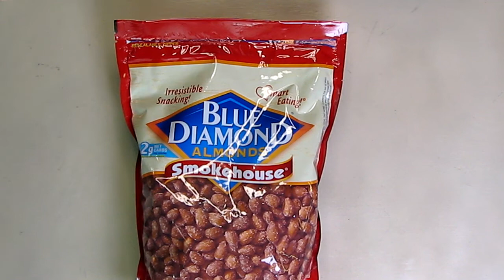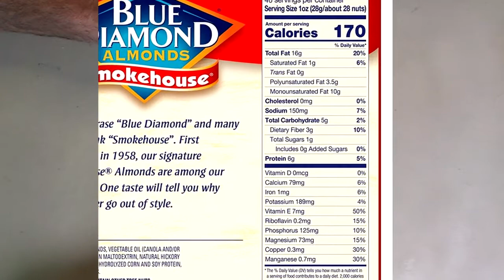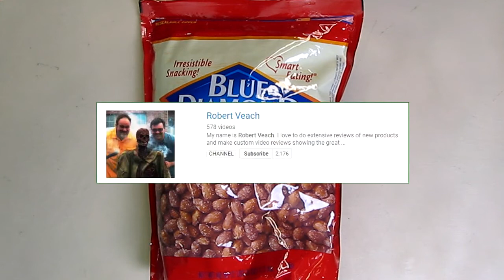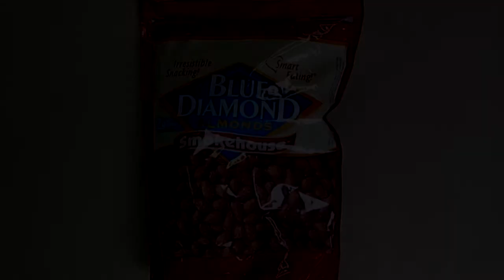DELICIOUS Blue Diamond Almonds, Smokehouse, 40 Ounce HUGE SIZE! REVIEW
ORDER Blue Diamond Almonds, Smokehouse, 40 Ounce HUGE SIZE!

□ Electronic Components
         □ Hobbies:

PRODUCT INFO FOR THIS REVIEW

Blue Diamond's signature Smokehouse Almonds are among our top sellers
They are a flavor-filled treat packed with the goodness of almonds. Great for on-the-go snacking
6g of protein per serving, 3 g of fiber, 0 trans fat
Gluten free, kosher, cholesterol free
Contains 1 - 40 ounce resealable bag